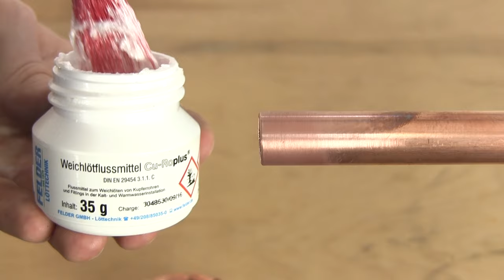Kupferrohr Löten ✅ ULTIMATIVE ANLEITUNG: Wie Kupfer Rohr Weichlöten Lernen & für Anfänger Verbinden?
Kupferrohr Löten! Wie Kupfer Rohr Weichlöten Lernen & für Anfänger Verbinden?

In diesem Video erfährst Du, wie Du ein Rohr richtig zusammenlöten kannst. Mit dieser Anleitung ein Kupferrohr löten und dadurch erfahren, wie man ein Kupfer Rohr selber richtig weichlöten kann und wie man es für Anfänger lernen kann.

Normalerweise kann man zum Verbinden ja auch Schrauben, Hartlöten oder auch das Pressen verwenden. Hierdurch lässt sich nach dem Verlegen jedoch das Ganze nicht mehr so einfach reparieren, wenn es undicht ist. Auch das Bördeln und z.B. eine Spirale biegen ohne Biegemaschine wird schwierig.

Mit einer Heißluftpistole und somit Heißluft funktioniert es übrigens genau wie mit einer Lötzange. Jedoch braucht man dann ein Werkzeug für den Lötzinn bzw. Lötpaste und mit oder ohne Flussmittel ist dann eigentlich auch egal.

Kupferlot und Silberlot wird übrigens nicht benötigt, da hierfür die Temperatur der Flamme nicht stimmt. Für Anfänger und Einsteiger ist das Video übrigens perfekt, da man es hier auch in der Hausinstallation und Heizungsanlage sieht.

Eine Lötpistole und Metall ist hier eher unüblich, da es vermutlich eh verboten ist. Wie lötet man also richtig? Wie funktioniert es zu üben und muss ich die Lötstelle davor reinigen?

Sollte ich lieber einen Bunsenbrenner, oder sogar einen Gasbrenner mit Feuerzeug verwenden? Auch die Frage nach dem richtigen Lötzinn, Lötfett und auch der Paste kommt immer wieder auf. Ist es außerdem besser statt schweißen und pressen?

In der Schule und auch Zuhause bzw. Daheim passieren immer wieder Fehler in der Wasserleitung und Heizungsrohre, weswegen man schon das passende Zubehör, wie z.B. Zink oder zinn haben sollte. Wenn es nicht haftet, stimmen die Grundlagen noch nicht!

Hier wird es ganz einfach erklärt, wie es geht und wie es richtig gemacht wird. Unter Stickstoff und Schutzgas muss es hierfür übrigens nicht sein! Eine Lötlampe hat man üblicherweise mit Gaskartuschen auf Vorrat, was für die CU Leitung zum zusammenlöten und nachlöten natürlich super ist.

Mit dieser Video Anleitung (deutsch) / Tutorial / Tipps & Tricks auf Youtube ein Kupferrohr löten somit erkennen, wie man ein Kupfer Rohr weichlöten und es für Anfänger lernen kann.

▬ Video Kurse ▬▬▬▬▬▬▬▬▬▬▬▬